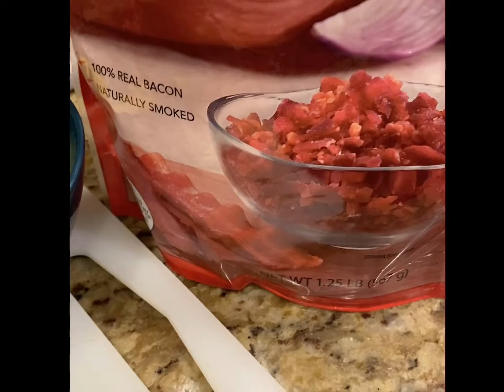Huevo y Tomate | tomato & egg | pomodori e uova | feat (ricette arabe & cuisine morocaine)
Ingridients
Eggs
Tomato
Bacon
Onion
Clarified butter
Salt
Parsley